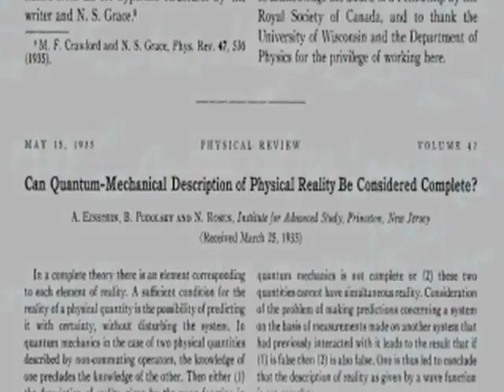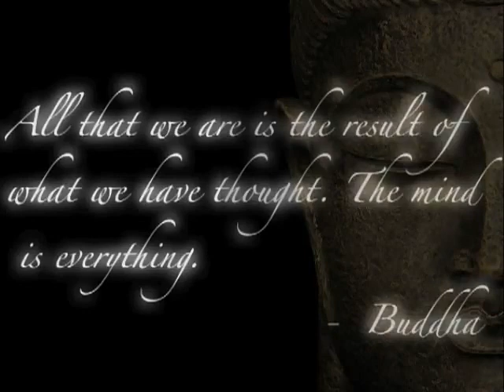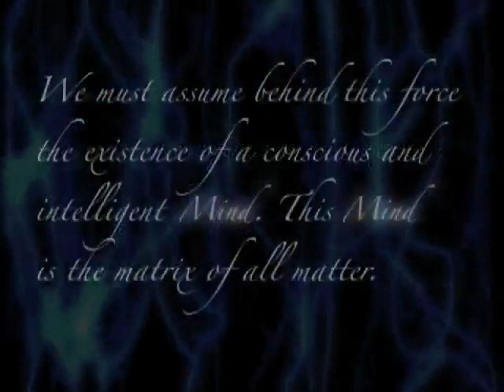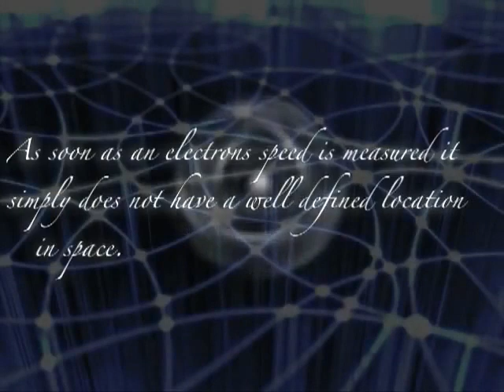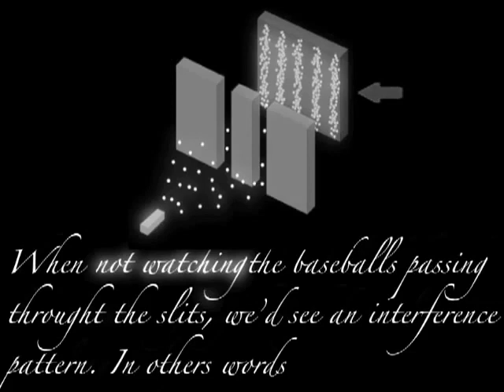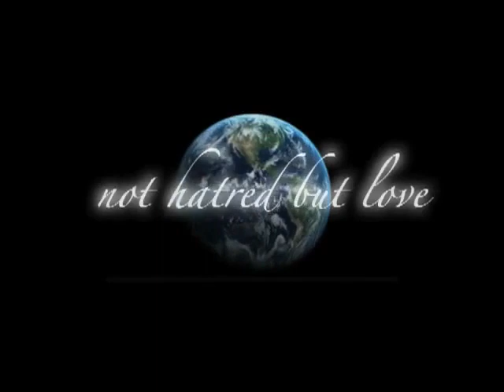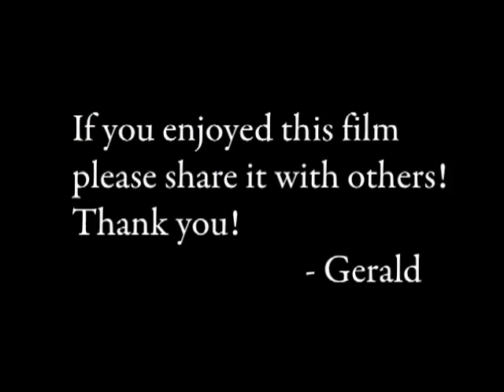Oneness [HQ]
Video By; Erik S Lehman

Oneness

I needed to back up this video with a little research proof. Thank You :)